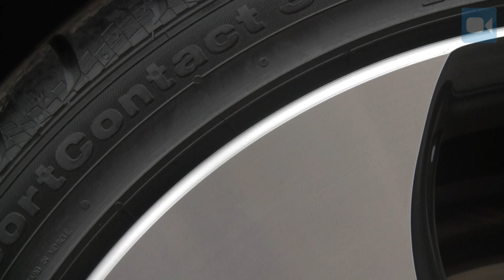Volkswagen Golf VI GTI - AutoTopNL